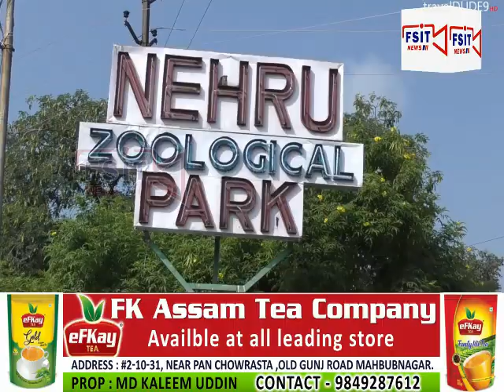Nehru Zoological Park 11 July SE Open kya Jaye ga | State me Tamam parks bhi open Kiya jayengay